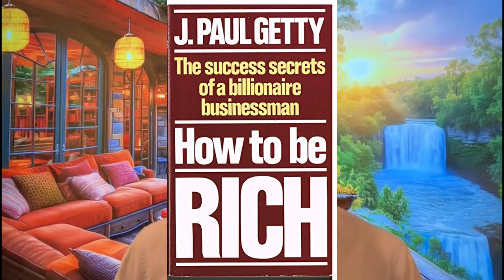Tus palabras te mantienen en la pobreza: quieres ser pobre o pre-rico?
Sabias que tus pensamientos y tus palabras tienen mayor influencia en tu vida diaria que tus deseos y metas?

Los dichos que escuchamos desde niños están trabajando silenciosamente en nuestra mente todos los días, a veces en nuestra contra.

En este video analizamos algunos de los dichos mas conocidos en la cultura hispana, incluyendo algunas frases muy importantes e impactantes en las vidas de muchos como algunas dichas por Calderon según el análisis hecho por Ricardo Salinas Pliego.

Otras ideas comentadas vienen de Lord Byron, Carlos Slim, Ford y el multimillonario Getty.

Dentro de todo esto, lo importante es que pienses dos veces antes de recitar un dicho, porque tus palabras pueden estar trabajando en tu contra.